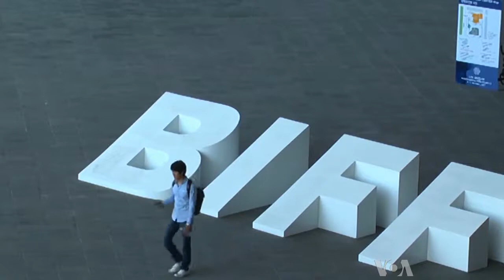Koryo Group "Comrade Kim goes Flying"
Interview with Nicholas Bonner and Anja Daelemans director/producers of North Korean film "Comrade Kim goes Flying"